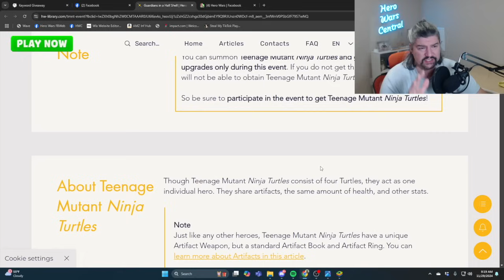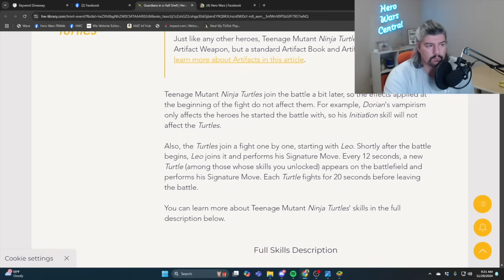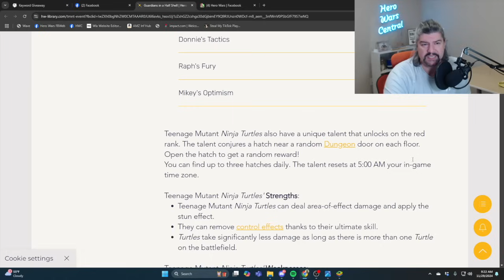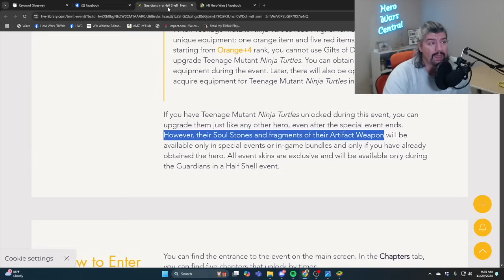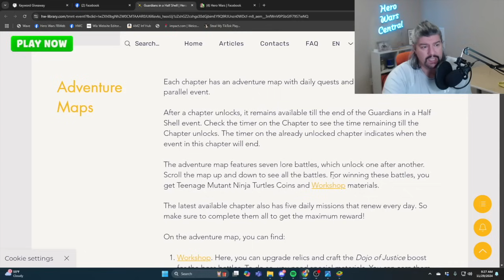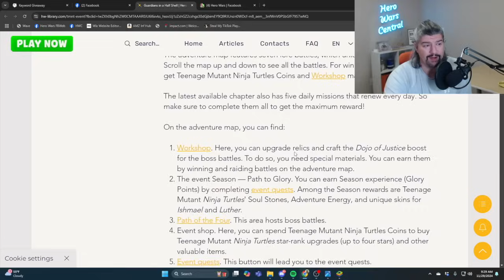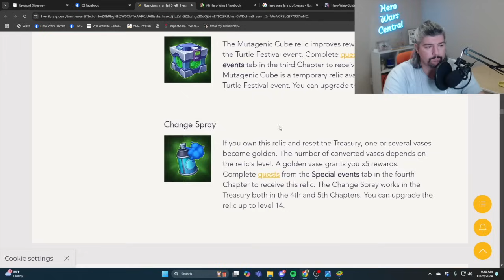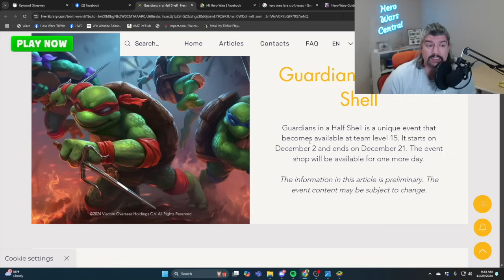The 7 Things You Missed From the Hero Wars Ninja Turtles Announcement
All artwork and gameplay footage are the property of Nexters Global and/or Hero Wars, unless otherwise stated or implied.